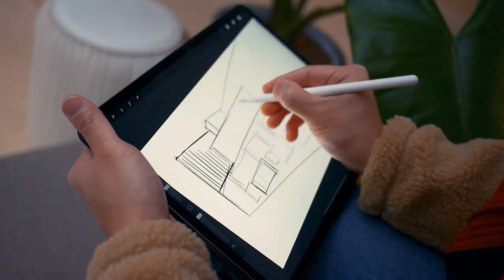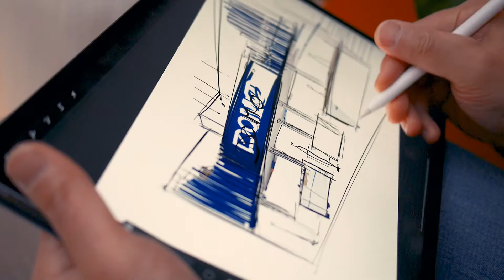DOMO Chemicals - Caring is our formula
DOMO Chemicals has the ambition to push the plastics industry further. We aim to evolve from a standard plastic product provider to a leading global materrial engineering company. This is why we created a new branding in October 2019: Caring is our formula.